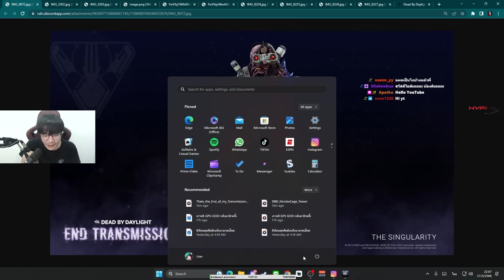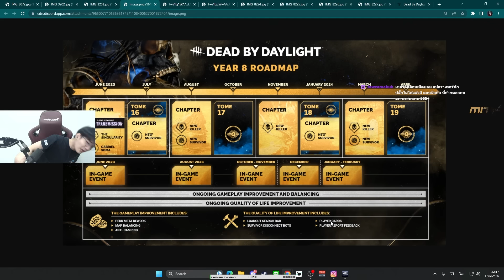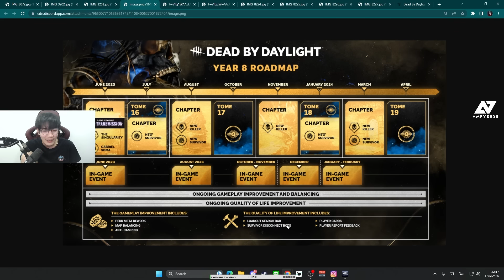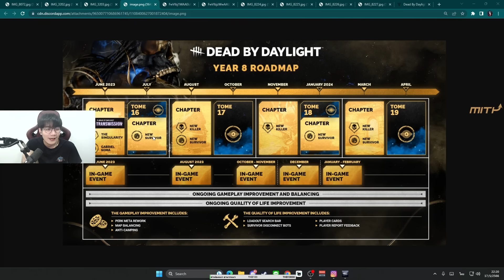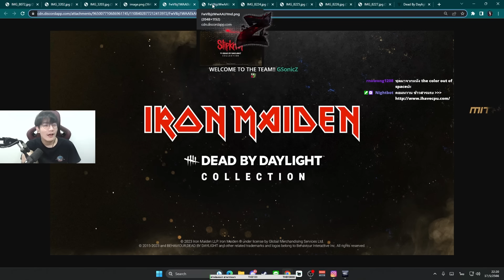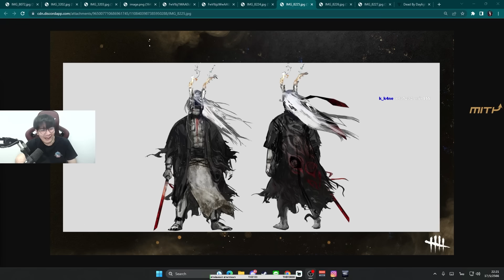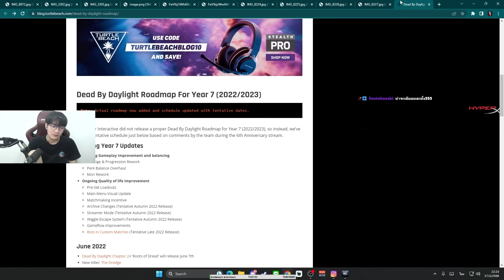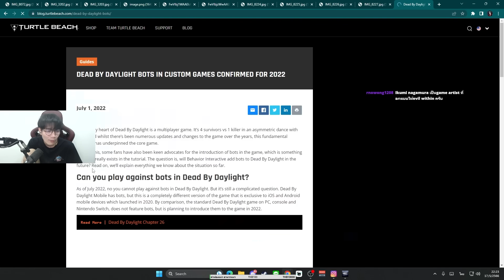Dead by Daylight แพทใหม่ที่กำลังจะมา คิลเลอร์ตัวใหม่ เซอร์ใหม่ นิโคลัส เคจ!!!!!!!